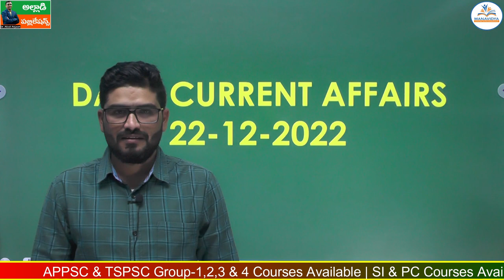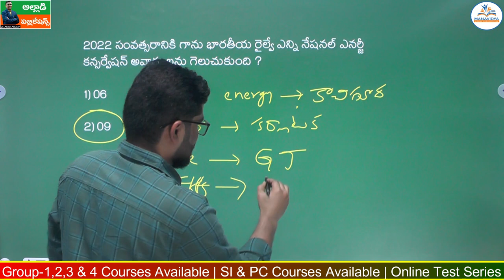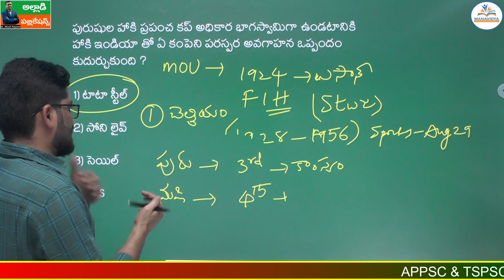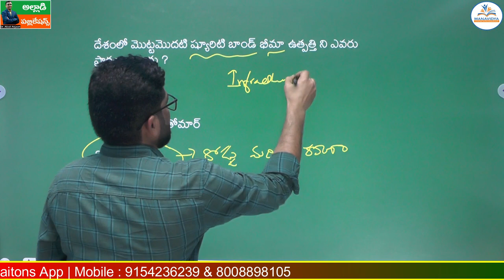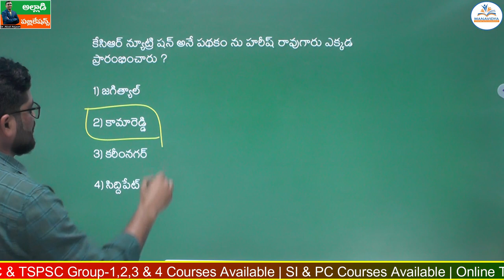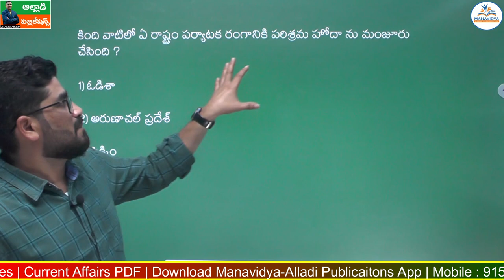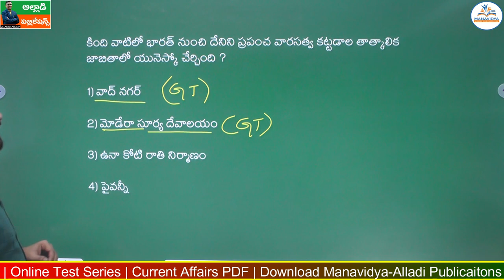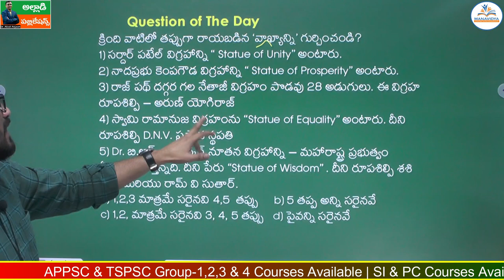Daily Current Affairs in Telug |22-12-2022 | MCQ's Explanation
Daily Current Affairs |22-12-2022 | MCQ's Explanation